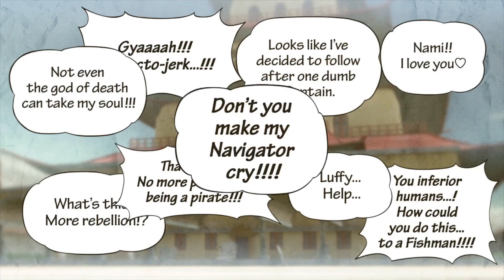One Piece Pirate Warrior 3 Gameplay Walkthrough Ch1 Ep4: Arlong Park (Usopp)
Enjoy the original story of ONE PIECE from Fuschia village, where everything has started, to the kingdom of Dressrosa, a mysterious island dominated by the evil Donquixote.Doflamingo.

Will your resolution be strong enough to defeat the most dangerous pirates, including Doflamingo and many more?
Gather every member of the Straw Hat Crew, like in the original story, sail to the most emblematic places and enter the most epic battles: Marineford, Fish-Man Island, Punk Hazard and Dressrosa!